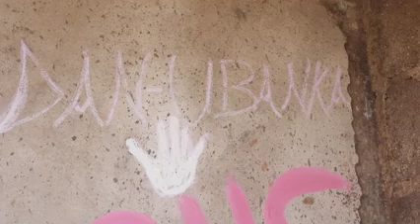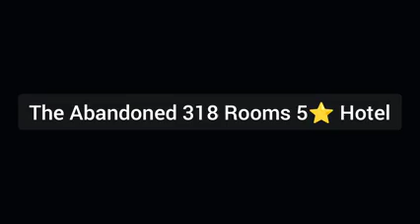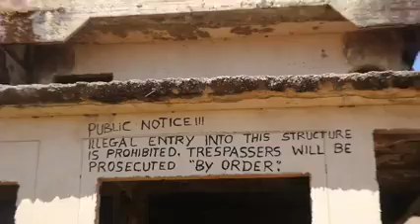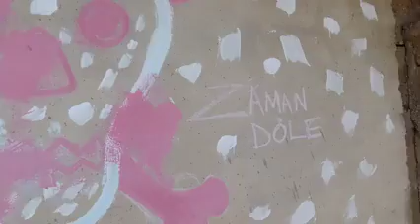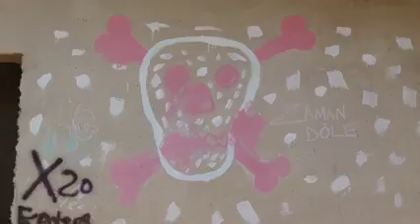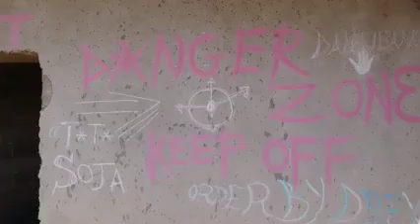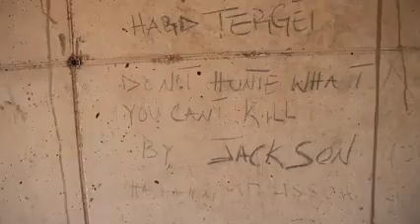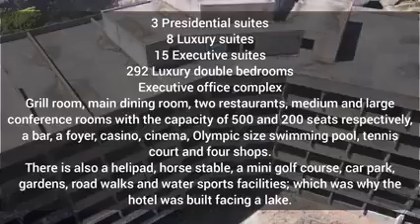Watch what happened in Five star hotel